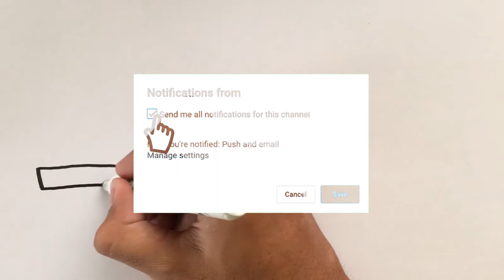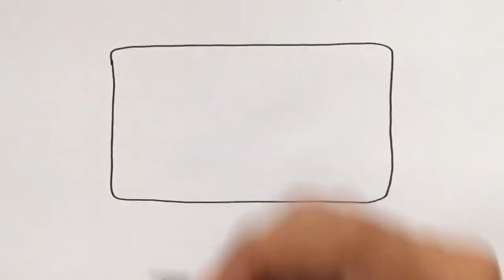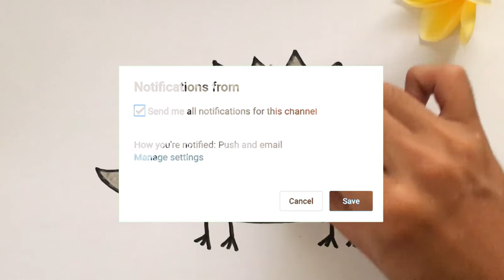Menggambar & Mewarnai KAKTUS untuk Anak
Hey kali ini kita belajar Menggambar & Mewarnai Pohon Kaktus dengan crayon Titi bersama anak-anak TK A & TK B. Ayo ajak anak-anak yang lain untuk bergabung untuk belajar menggambar & mewarnai.